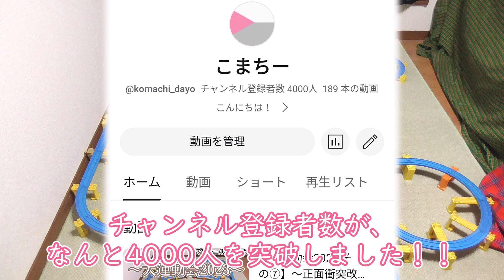【チャンネル登録者数4000人本当にありがとうございます！！】4000人突破記念 新車バトル プラレールattack 231020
動画作成が遅れて申し訳ないです(汗)
さてまずは皆様に絶対に申したいことが一つ...
今回このチャンネルが4000人突破できたのも、バトレーラーとしての活躍を5年以上も活動を続けられているのも、今画面を見てくださっている視聴者様の皆様がいてからこそ、嬉しいことに成し遂げることができたのだと身にしみて実感しています！！
さらにバトレールを続けていくモチベや勇気にも繋がって、今後の活躍の励みにもなっていっていたので本当に感謝に堪えません！！
さて今回はそんな4000人突破記念として、新しく「7両」の車両達を今回からこのチャンネルのメンバーに取り入れていくゾ！！
最後まで楽しんで頂けたら幸いです！！
今回投入された新車たち
・キハ261系北斗
・或る列車
・メトロ10000系副都心線
・メトロ08系半蔵門線
・阪急1000系
・ハローキティ新幹線
・スーパービュー踊り子

煉獄庭園様より
夏夜Kaya

甘茶の音楽工房様より
ファミポップ

0:00 OP
0:10 挨拶
0:28 チャンネル登録者数4000人ありがとうございます！！
0:57 新車の紹介
1:24 1戦目
3:07 2戦目
4:46 3戦目（ラスト）
6:47 改めましてチャンネル登録者数4000人、本当にありがとうございます！！